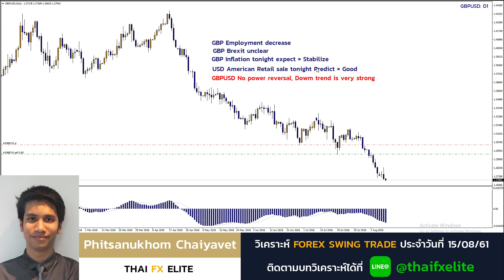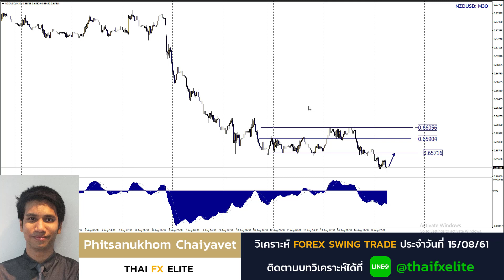วิเคราะห์ Forex ประจำสัปดาห์ 15.08.61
เคยมั้ย❓ ในแต่ละวันที่เทรด Forex แล้วไม่รู้ว่าจะเทรดยังไงดี ให้มันได้ตังค์มาสม่ำเสมอ มากกว่าขาดทุนสม่ำเสมอ 😂

แล้วแต่ละวันที่เราเทรด มันมีแต่ความสับสนวุ่นวาย ไม่รู้จะเทรดทิศทางไหน เทรดคู่เงินไหน เทรดทามเฟรมไหนดี

ปัญหานี้จะหมดไป ถ้าได้มาติดตามบทวิเคราะห์ ของอาจารย์ พิษณุคม ไชยเวช

บทวิเคราะห์ที่จะช่วยให้ทุกท่านเทรด FX ได้อย่างมีประสิทธิภาพ เป็นระเบียบแบบแผน และทำกำไรได้มากยิ่งขึ้น

ถ้าอยากติดตามบทวิเคราะห์ดีๆ ทำกำไรได้ง่ายๆ เพิ่มเติมขึ้นไปอีก กดที่ลิงค์นี้เพื่อติดตามได้เลยครับ